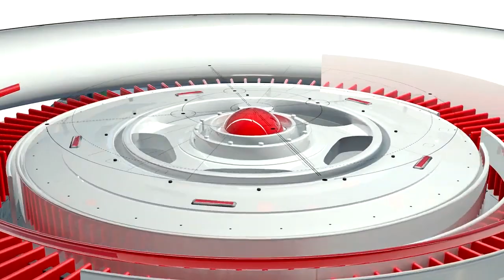Știri externe PEscurt: UE interzice vânzarea mașinilor cu motoare hybrid; Recomandări OMS